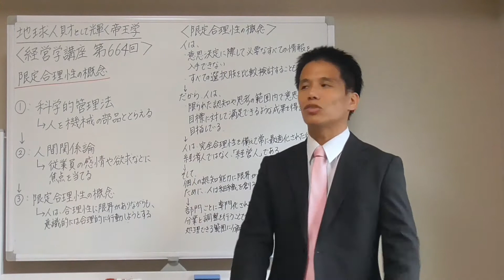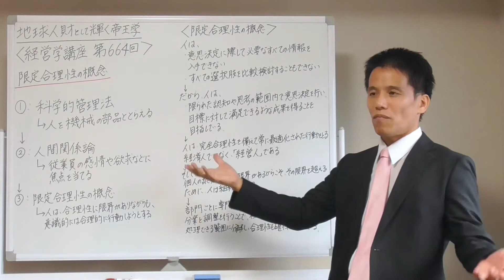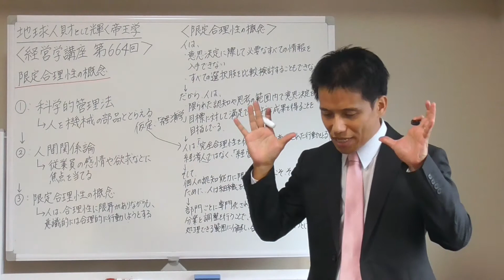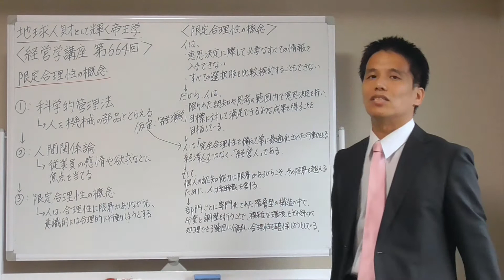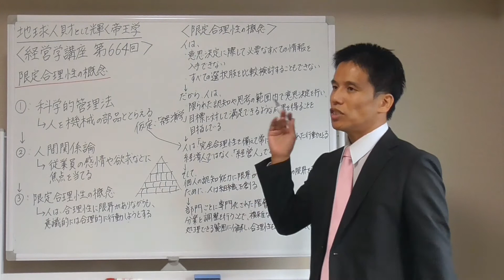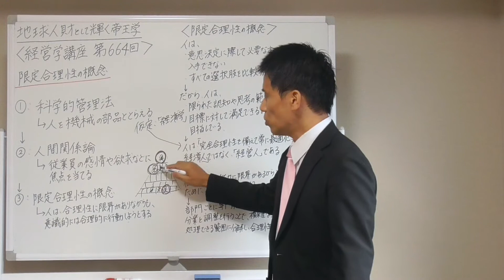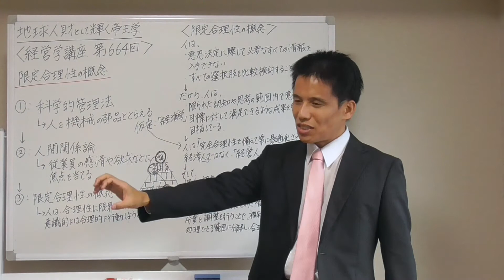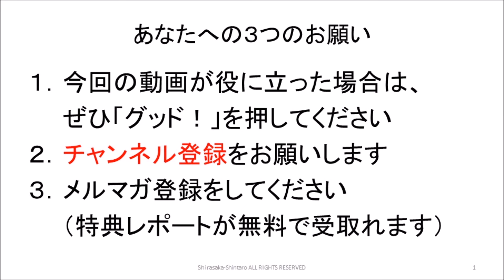経営学６６４ 限定合理性の概念